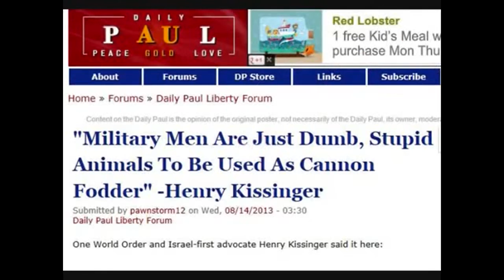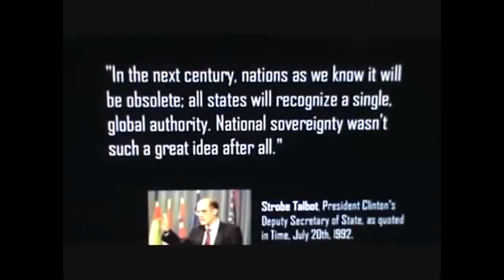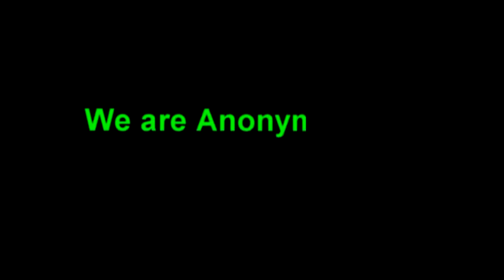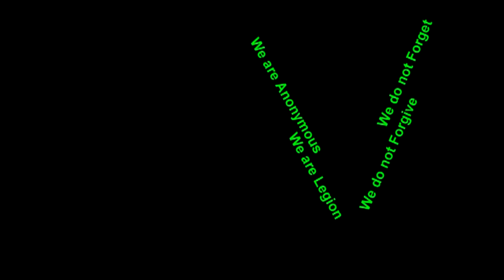NWO and the mandatory micro chipping agenda for the global population.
The Bible prophesized the coming of the New World Order and the mandatory micro chipping agenda for the global population.